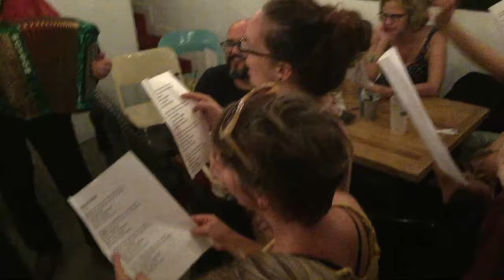Envie de socialiser en musique ?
Ep